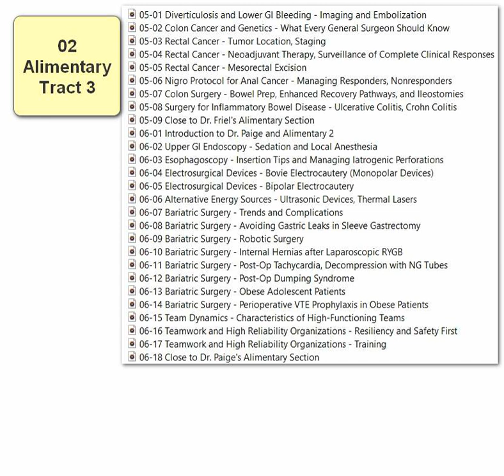02 Alimentary Tract 3